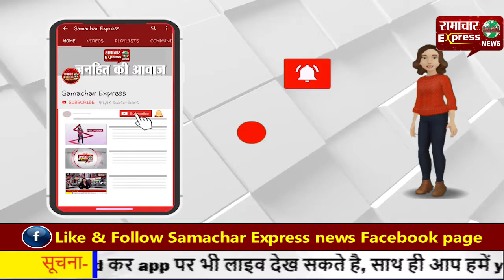ग्रामीणों ने जेजेपी व बीजेपी नेताओं का किया बहिष्कार, कहा नहीं घुसने देंगे गांव में